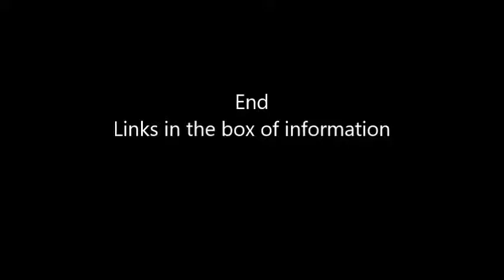MY TOP 3 BOHO T-SHIRTS VOL.8 SHEIN